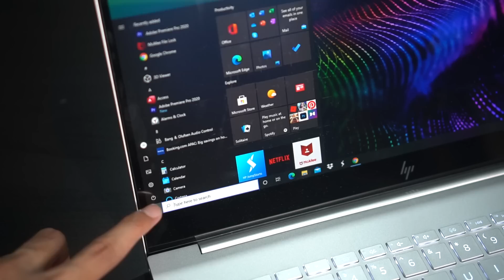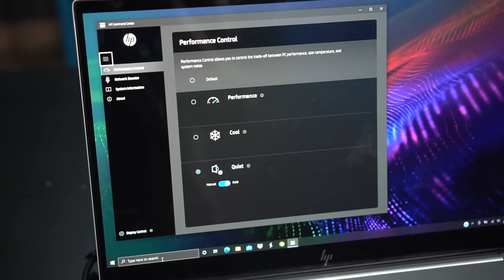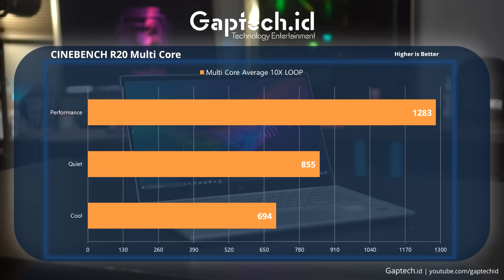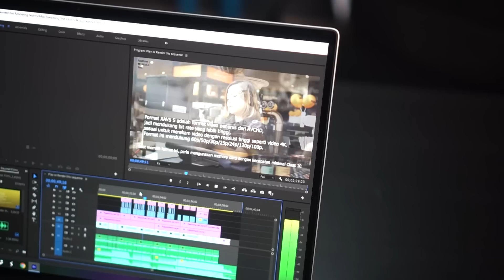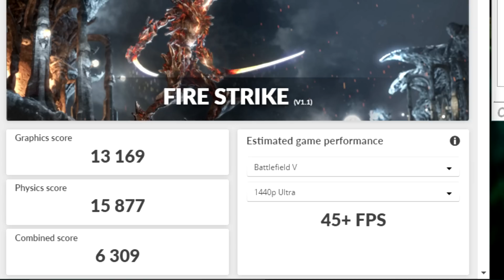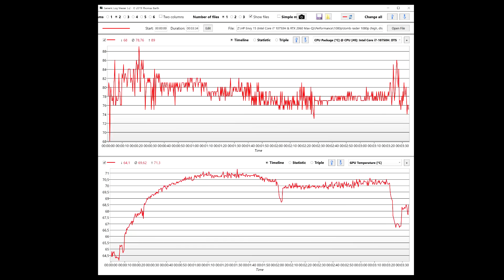Laptop Pakai RTX, 1TB NVMe SSD, Layar 4K OLED, Harga? Tenang...masih masuk akal kok!